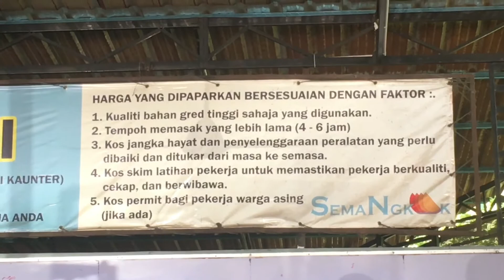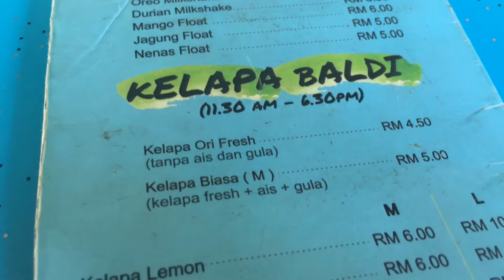FOODVLOG 18 : SEMANGKUK 🍞🥣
Address :
3265, Kawasan Perindustrian Nilai, 71800 Nilai, Negeri Sembilan